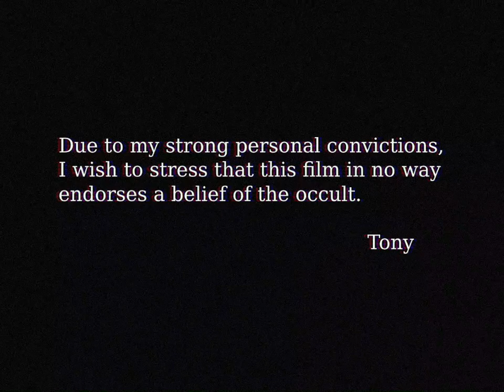"Worst Year Ever" --- Music Video by THE SPR3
A vision trapped in ember. A world of mystery and terror. Truth beyond understanding.

The SPR3 invite you on a journey into the collective subconscious. Where signal meets noise. The abstract becomes the physical. Dreams come alive. And die.